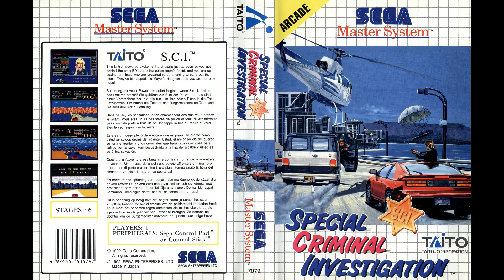Special Criminal Investigation (Master System) [PAL] - Stage Clear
Original arcade music composed by Takami Asano